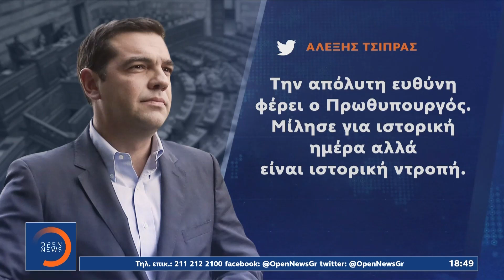«Βόμβα» στη Βουλή: Πολιτική θύελλα για την παρέμβαση του «μαχητή του τάγματος Αζόφ» | OPEN TV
Γίνετε μέλος στο κανάλι του OPEN για να αποκτήσετε πρόσβαση σε προνόμια:
Προκάλεσε ομοβροντία αντιδράσεων από τα κόμματα της αντιπολίτευσης κατά της Κυβέρνησης και του Προέδρου της Βουλής, η προβολή βίντεο με μαχητή του Αζόφ μέσα στο ελληνικό κοινοβούλιο. Δεν έλειψαν, όμως, και τα φίλια πυρά, όπως του πρώην πρωθυπουργού Αντώνη Σαμαρά που έκανε λόγο για μέγα λάθος.